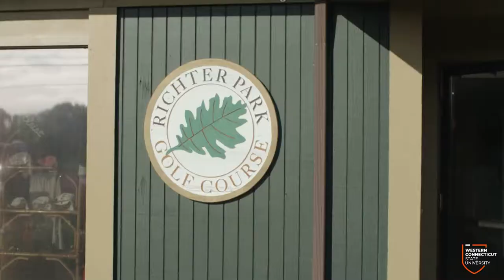WCSU Alumni: Golf 2018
The WCSU Alumni Association hosts golf.

Shot & Edited by Keith Purdie

181 White St. Danbury, CT (Midtown Campus)
43 Lake Ave. Extension, Danbury, CT (Westside Campus)